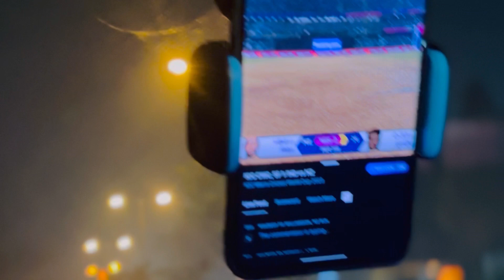Celebrating Bhaidooj❤️shikharajatvlogs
Viral
Shikharajat
Shikharajatvlogs
Love
Bhaidooj
Brothers
Sisters
India
Win
Stayhappy
Staysafe

Shikha Gupta